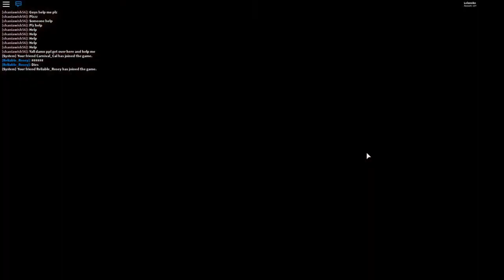Getting the Hang of Things || ROBLOX Captive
CarnivalCal and ReliableRosey join the party! I got to say I am really enjoying this game!